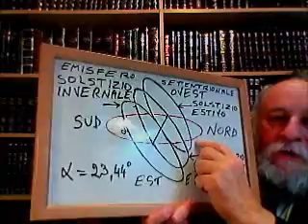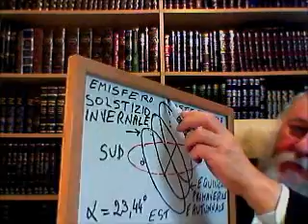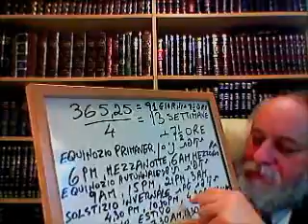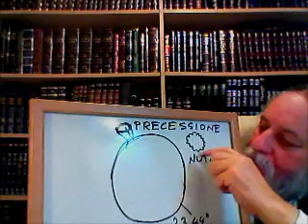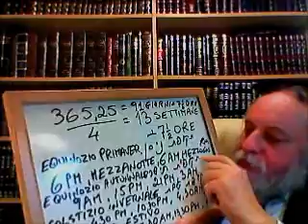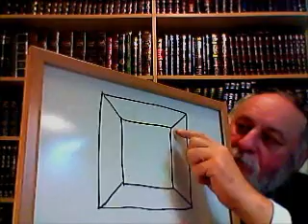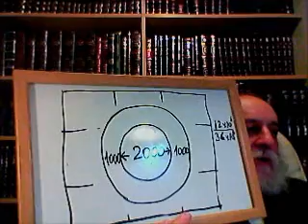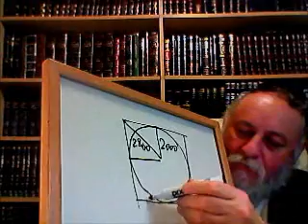0275 ERUVIN 56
STAGIONI, DINEI TECHUMIM